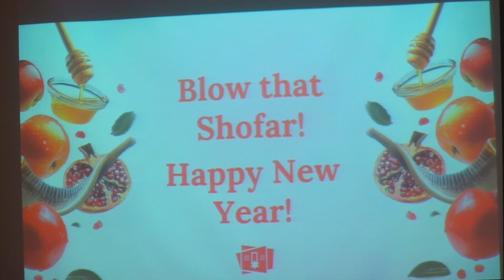HHD 5785 - Rosh HaShanah Family Service